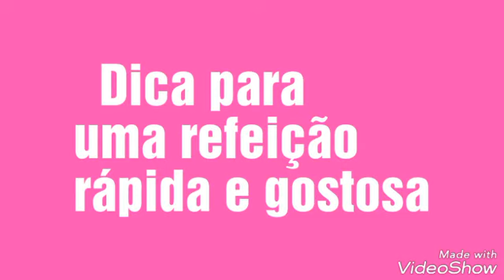Receita creme de alho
Bife milanesa

Tempere o bife a gosto
Passe cada bife no ovo batido e empane com farinha de rosca, frite em óleo quente e reserve.

Molho de alho
Bata no liquidificador 300 ml de leite com 3 dentes de alhos,com liquidificador ligado coloque óleo em fio até que engrosse o creme.

Acompanhamento

Cozinhe cenouras com água e sal,escorrar a água, derreta margarina em uma frigideira acrescente as cenouras e cheiro verde.